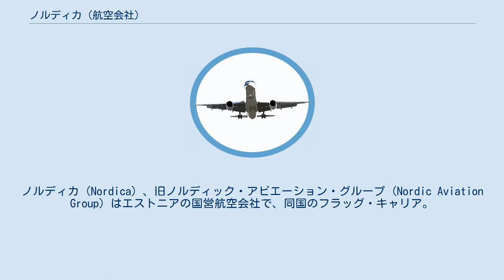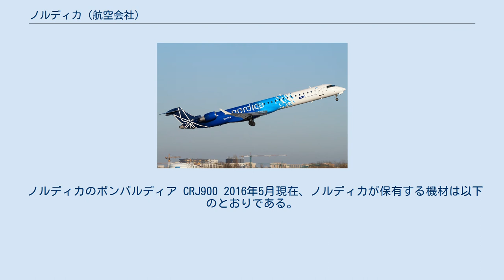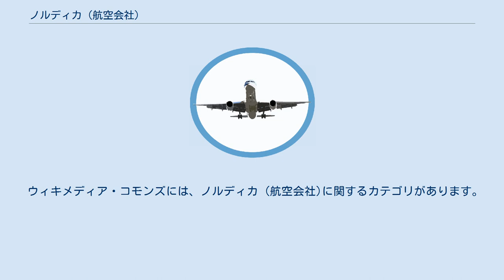ノルディカ (航空会社)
ノルディカ (Nordica) 、旧ノルディック・アビエーション・グループ (Nordic Aviation Group) はエストニアの国営航空会社で、同国のフラッグ・キャリア。
タリンに本社を置き、タリン空港を拠点とする。
2015年に以前のフラッグ・キャリア、エストニアン・エアが倒産したことを受けて設立された。
ノルディカはスターアライアンスのメンバーであるLOTポーランド航空のフライトコードを使用している。
また、ノルディカの子会社リージョナル・ジェットが自社が保有するスカンジナビア航空塗装のATR72-600により、主にコペンハーゲンを発着するスカンジナビア航空の便を運航する。
 以前のフラッグ・キャリア、エストニアン・エアの清算後、2015年9月25日にエストニア政府の決定によりノルディック・アビエーション・グループが設立された。
2015年11月8日に運航が開始され、同日にアムステルダム行きの第1便がタリンを出発し、2016年1月20日に同じルートを通るエストニア便の第1便が就航した。
 2016年3月30日、ブランド名をノルディカに変更した。
 初年目はノルディカの便の大半をスロベニアのアドリア航空が運航し、その間にノルディカは運航機材と乗務員を確保した。
2016年11月19日からノルディカはLOTポーランド航空と戦略的パートナーシップを締結しており、LOTポーランド航空の商業プラットフォームや発券システム、フライトコードを使用している。
 ノルディカの就航都市は以下の通り（2017年3月現在）。
 ノルディカのボンバルディア CRJ900 2016年5月現在、ノルディカが保有する機材は以下のとおりである。
 ウィキメディア・コモンズには、ノルディカ (航空会社)に関するカテゴリがあります。